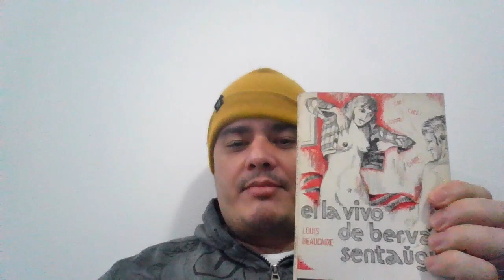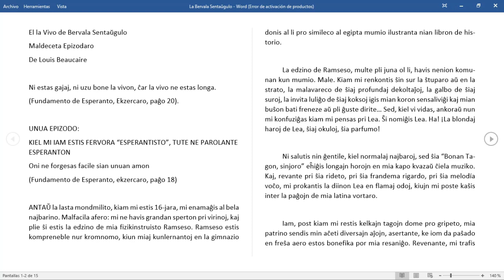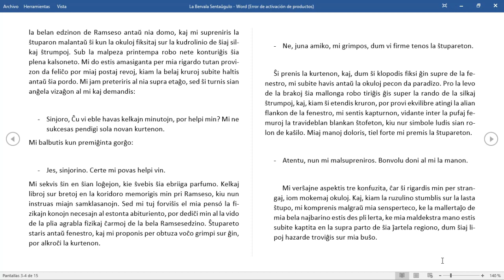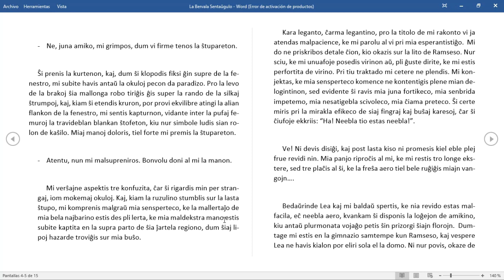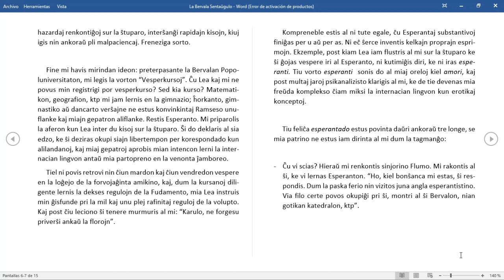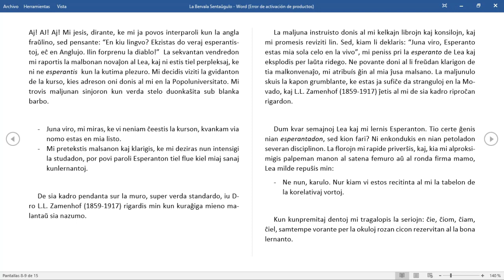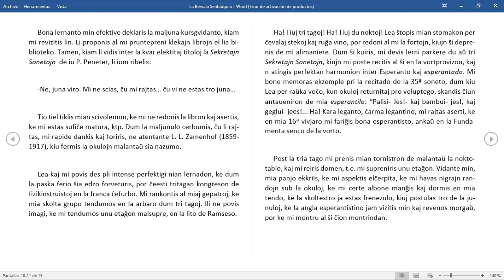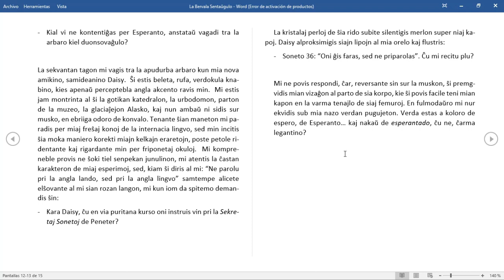El la vivo de bervala sentaŭgulo de Louis Beaucaire (Unua Epizodo) Esperanto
Saluton estimataj spektantoj

Mi legos al vi pri la unua epizodo de "El la vivo de bervala sentaŭgulo" de Louis Beaucaire, tiu romano estas klasika verko en nia bela lingo.